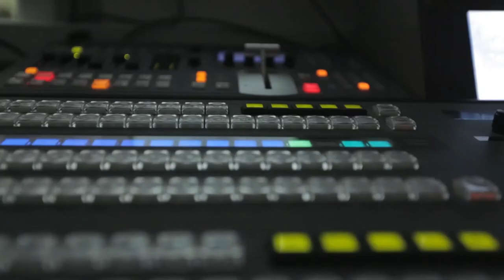SAVJET - Hidžra prekretnica islama - dr. Ferid ef. Dautović